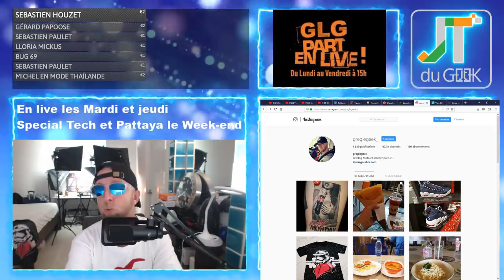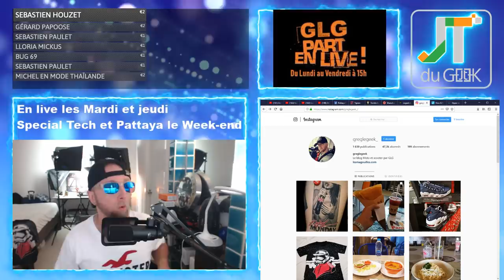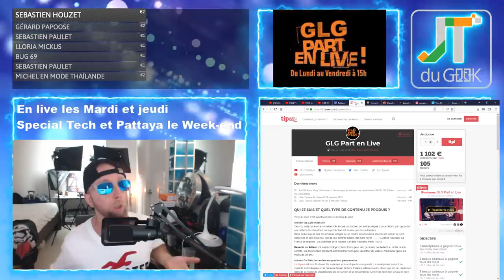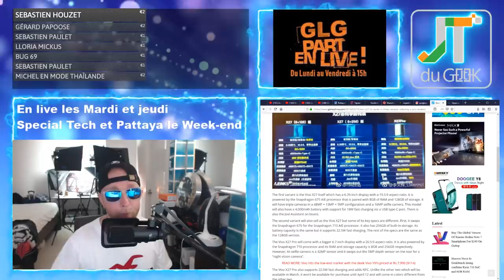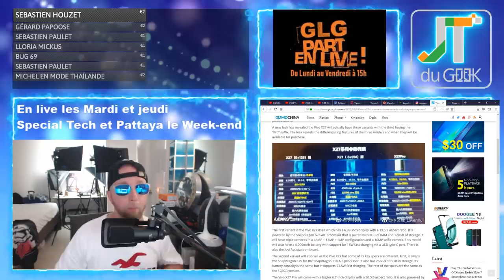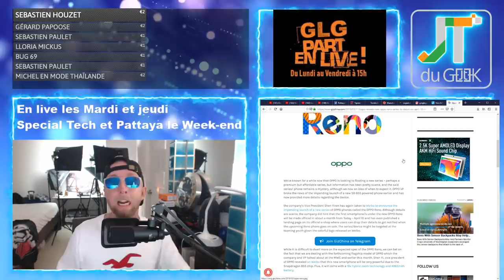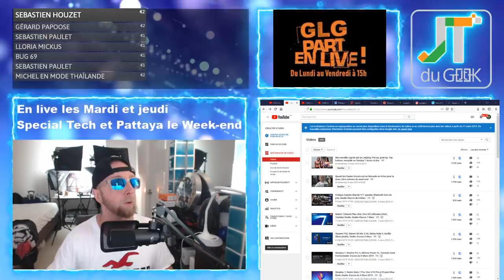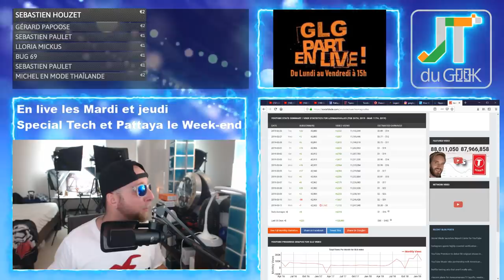Vivo X27, Oppo Reno, Roue XADV Pliée, Dealer d'accro du 11 Mars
– Page facebook @PattayaFrenchGroup will back , Instagram Greglegeek
– Les feux du Marabout: Arrête de quémander, trouve toi un métier, Honda X-ADV et roue pliée
– Huawei Nova 4 à gagner en Mars + sponso pour Mercredi une GTX 1080 en Mai?
– Double live du Week-end, triple peine
– Vivo X27, Oppo Reno.
– Legeek.Tv Plus :  Montre Casio
– Huawei Nova 4, AGM X3, Umidigi F1, Chaussures Onemix, masque anti-pollution, chargeur induction, Oukitel U25 pro
– Les films du Week-end:
– Mes séries Tv et Youtube:

Nouvelles formules.

Au programme du Lundi, mercredi et Vendredi:
00:00 Mise en place
02:00 News tech du jour
12:00 Films et série TV de ma semaine
17:00 Vidéo Youtube que j’ai aimé et mes vidéos Youtube
20:00 Le billet d’humeur de GLG
25:00 Mes news tech, produits reçu et test à venir
30:00 Vos commentaires de la veille
32:00 Au-revoir, bisous et à demain

Au programme Mardi et Jeudi en Live:
00:00 Mise en place
02:00 Présentation et intro
03:00 10-15 mins de news Tech, produits reçus et mes news tech
18:00 LIBRE Antenne et question réponse sur le Chat
32:00 Au-revoir, bisous et à demain